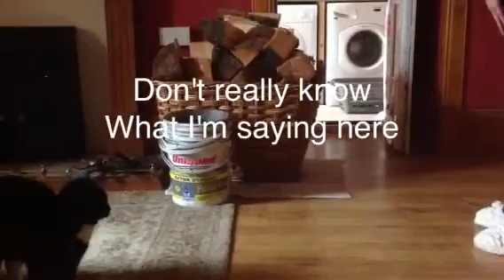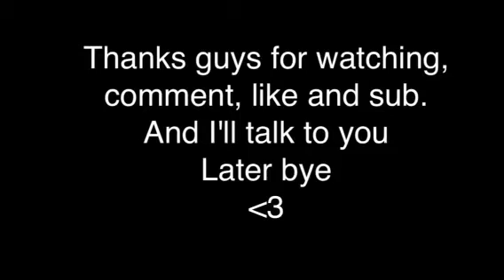Cat vs dog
My dog met my cat for the first time